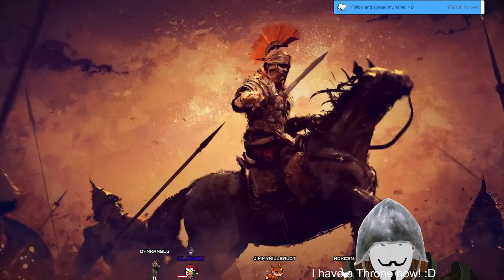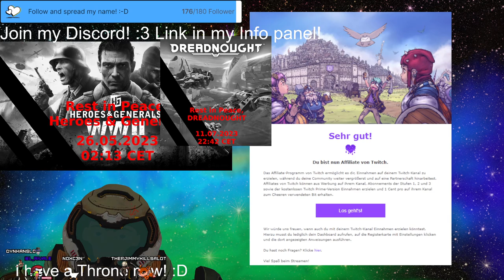Stream 314 Im 'nunquam iens ut te flerem! Non dico vale. Or something. 3D V-Tuber [Eng/Ger